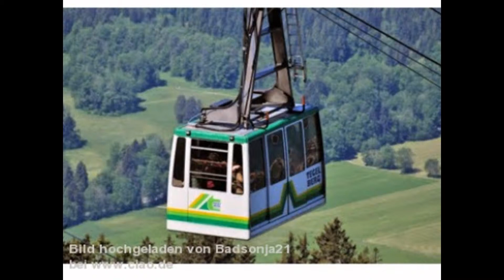Tegelbergbahn Schwangau.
Die Tegelbergbahn in Schwangau (Allgäu) und Bilder von Schloss Neuschwanstein.